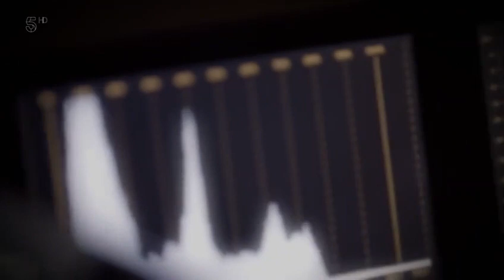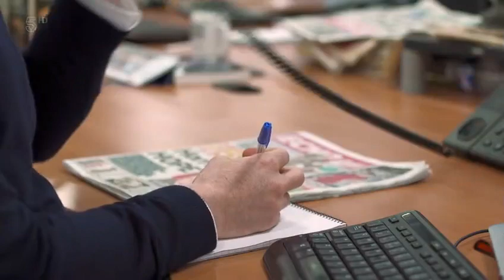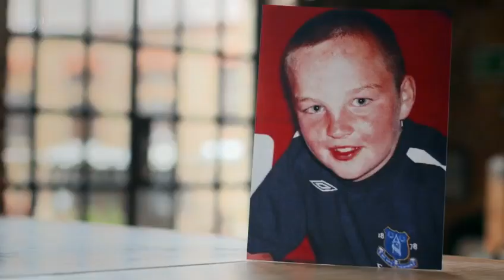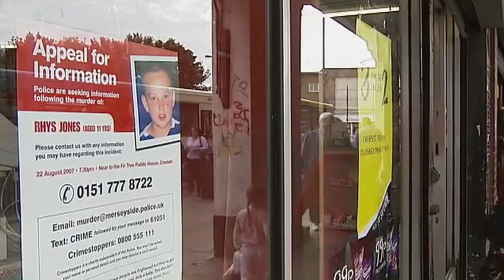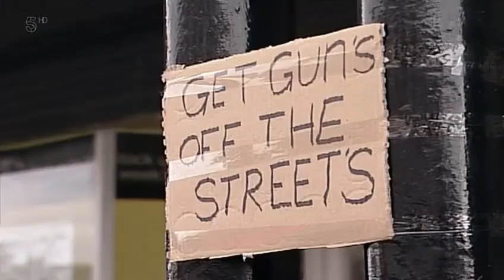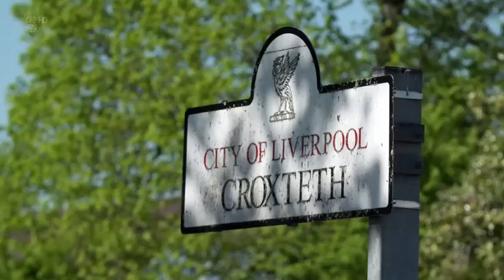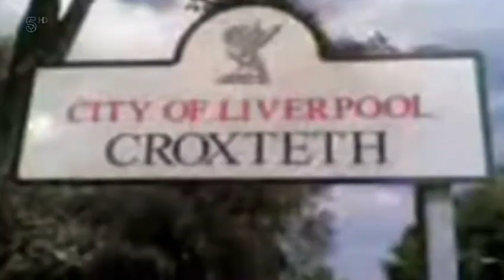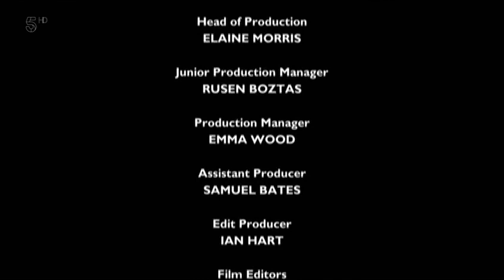The Clues That Caught The Killer - Rhys Jones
Documentary examining the investigation into the murder of 11-year-old Rhys Jones in Liverpool. Detectives involved in one of the most notorious cases of recent times recall how Sean Mercer was convicted for Rhys's murder, despite little evidence and an unwillingness among witnesses to talk.